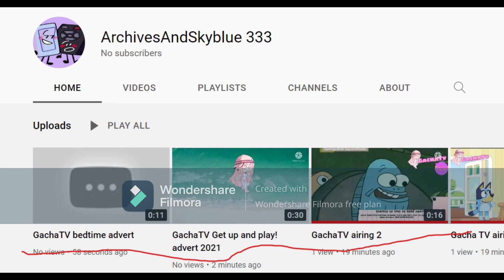The mystery of Gacha TV